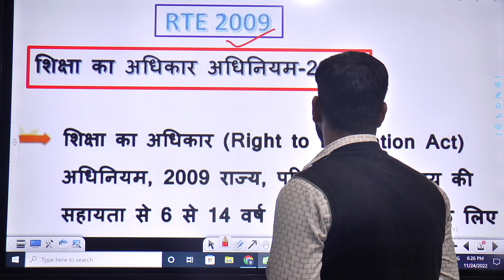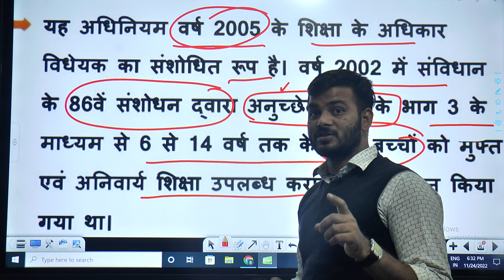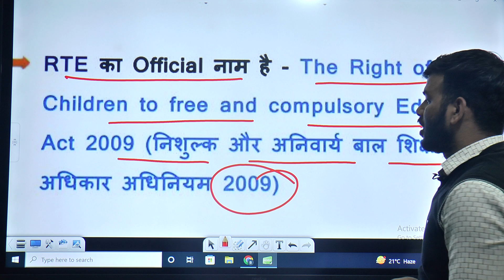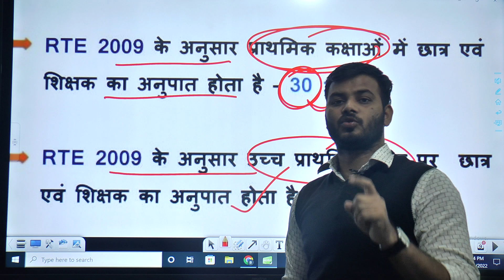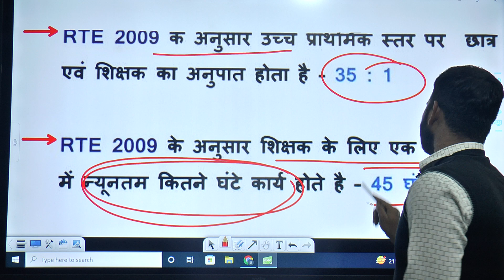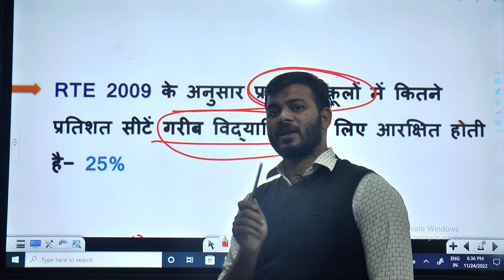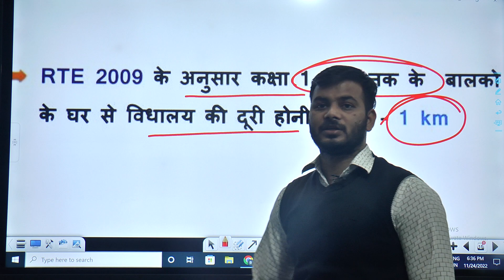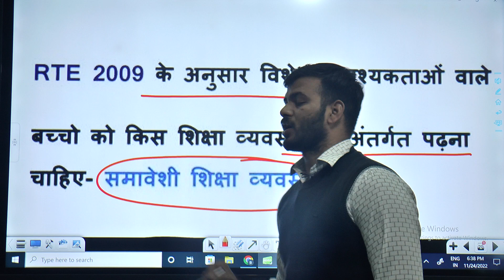RTE ACT-2009 || शिक्षा का अधिकार अधिनियम 2009 || CTET-2022 || Right to Education Act 2009